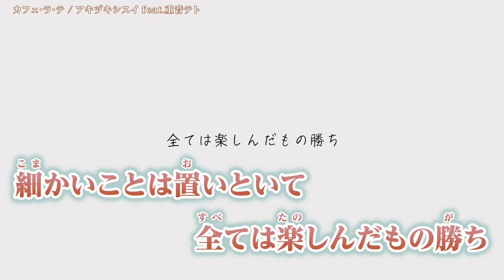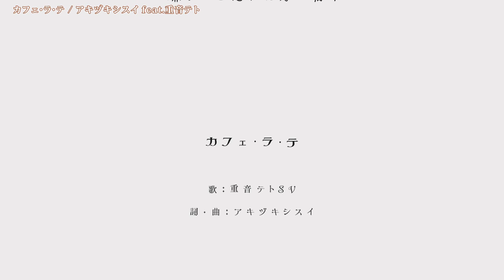【ニコカラ】 カフェ・ラ・テ / アキヅキシスイ 【 Off vocal 】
カフェ・ラ・テ / 重音テトSV　( アキヅキシスイ 様 )　 のカラオケ動画です。

ｰｰｰｰｰｰｰｰｰｰｰｰｰｰ
Original Credit
■Music & Words：アキヅキシスイ 様　@shisuiakizuki